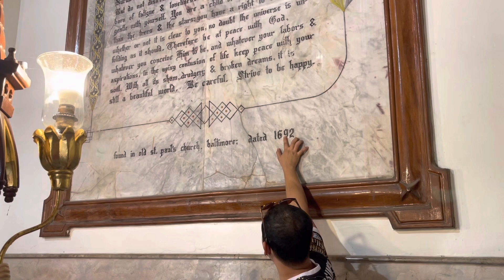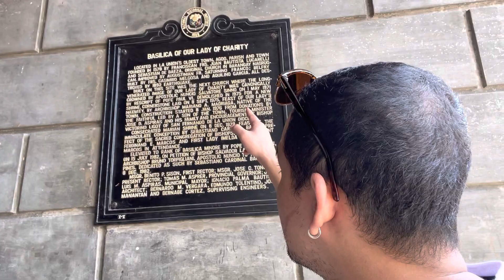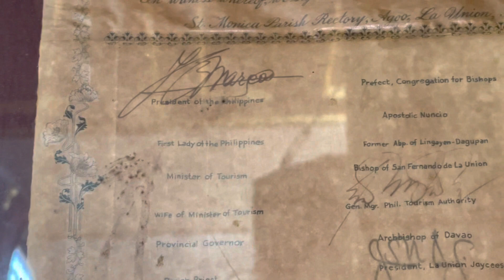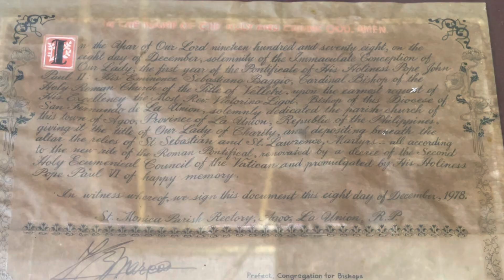nasa BASILICA pala ng AGOO LA UNION ang original na desiderata kayamanan ng mundo kamangha mangha